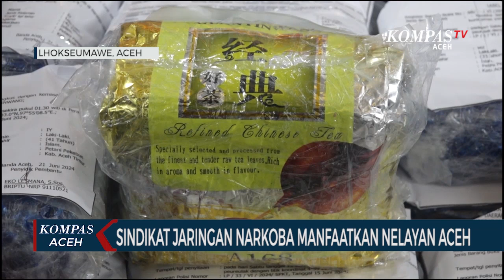Sindikat Jaringan Narkoba Manfaatkan Nelayan Aceh